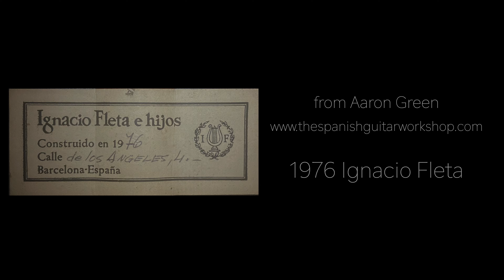1976 Ignacio Fleta-Julia Florida (Agustín Barrios)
About the performer Christopher's channel About Aaron Green and The Spanish Guitar Workshop

This 1976 Ignacio Fleta e Hijos is a spectacular concert instrument from every perspective.  It might be my favorite cedar Fletas.   Among the usual attributes it has a huge, open quality to the fundamental notes themselves. While at the same time the tone is pure Fleta with the power and projection that made Fletas among the most desirable classical guitar of that era.  In many ways the guitars of Ignacio Fleta represent the first real "super guitar"  to come from  Spain.  The design of these instruments was a definite evolutionary step forward from the "traditional" Spanish guitar.  Please note  the term "traditional" is quite flexible in meaning as these guitars are now most assuredly considered part of the "traditional" guitar world.  Which is to say they were so successful that they became as such.

In remarkable condition this instrument plays beautifully and is very responsive under the hands.  It has the pianistic evenness of response that is a hallmark of the Fleta design, without the more nasal vocal quality that sometimes accompanies that quality.  It is quite loud and immediate with a gorgeous tone and surprisingly broad tone palette.  This is a thrilling guitar to play.